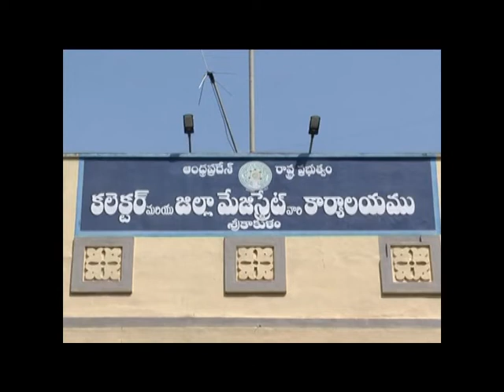Hon''ble Unioun min of state JALASHAKTI & TRIBLE AFFFAIRS, Partcipate in Prime min video confrence